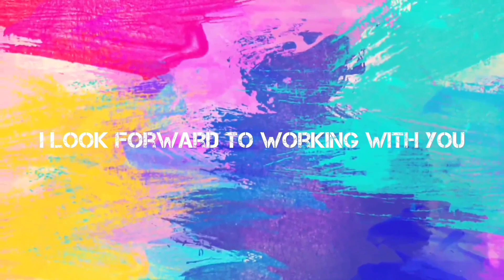【○○シートのはじまり】